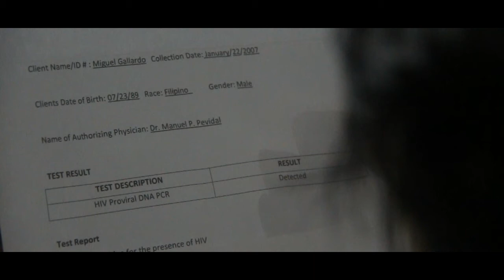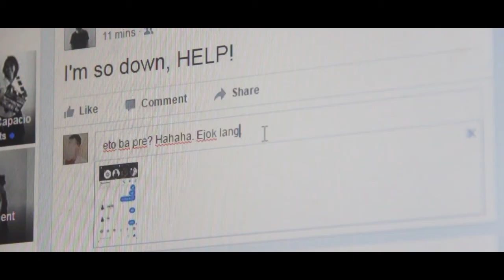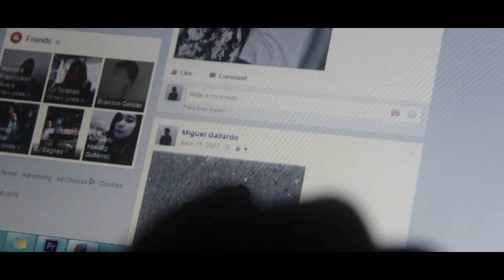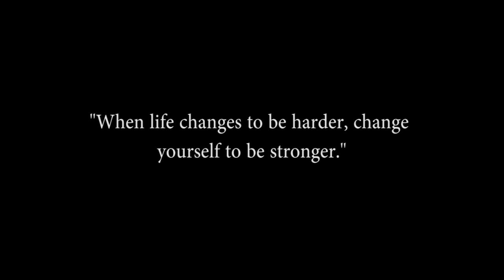The Result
Pasitib Productions presents "The Result" a short film directed by Gella Tolomia